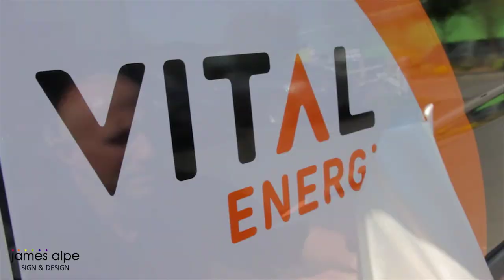James Alpe | signs and clothing